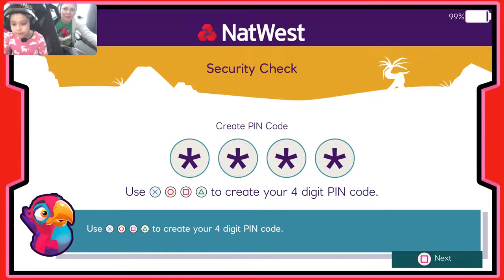ISLAND SAVER #1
🇬🇧🇧🇷 Hello welcome everyone to our channel. This is a family Vlog and Game channel, we are a family of 3 (mom, dad and daughter Olivia) from Brazil,but live in Scotland. This channel was created at the request of my daughter Olivia and for this reason the channel is called Olivia, but we all play.
🇬🇧🇧🇷 Thiago(Dad),Danielly(mother),Olivia 🇬🇧🇧🇷